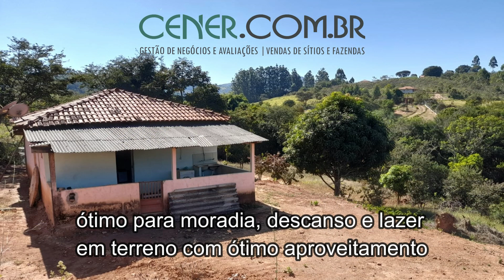Cener Imóveis 2554 Sitio com casa por 180 mil em Desterro MG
Cener oferece sítio de aproximadamente 3.000 m² com casa, pomar, linda vista e em ótima localização pertinho da cidade por apenas 180.000,00
Breve descritivo: Lindo sitio aproximadamente 3000 m² , ótimo para lazer descanso e diversão perto da cidade e acesso asfaltado.
Acesso:  a 350 m da rodovia MG 270, estrada de terra.
Topografia: Semi plana
Localização: Desterro de Entre Rios/MG , a 150 hm de Belo Horizonte, região tranquila.
Recursos hídricos: Cisterna e córrego
Benfeitorias: Fossa e terraplenagem para fazer campo, pomar e espaço para plantação ou construção de área de lazer ( piscina) . Conta com Padrão elétrico próprio. Casa com 02 quartos, sala, banheiro social, cozinha e varanda com fogão à lenha e área de serviço. Ótimo acesso , excelente para morar e ou passar os finais de semana , local tranquilo , familiar, e com o privilégio de uma bela vista e ar puro.
Qualidade da terra: Boa agricultura para frutas da região , na propriedade ha bastante arvores frutíferas.
Aproveitamento: muito bom para agricultura  familiar  lazer e descanso.
Outros fatores: documentação Ok